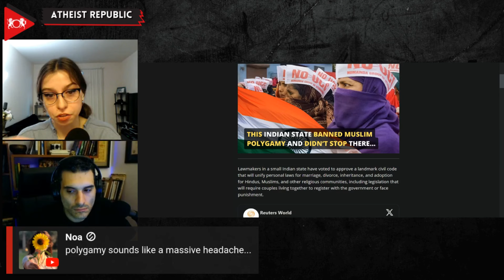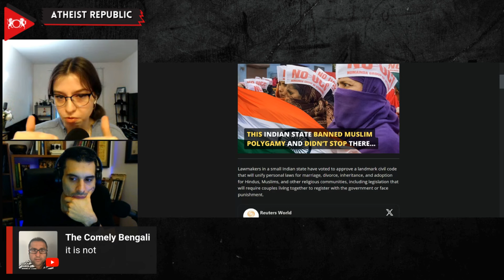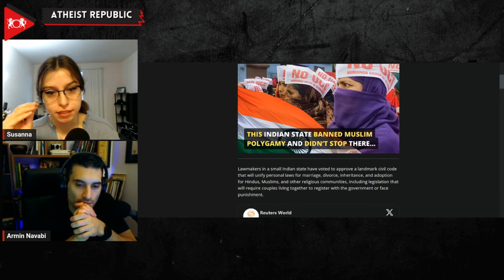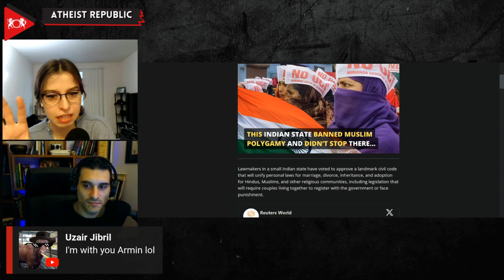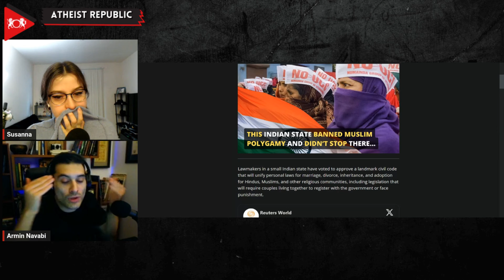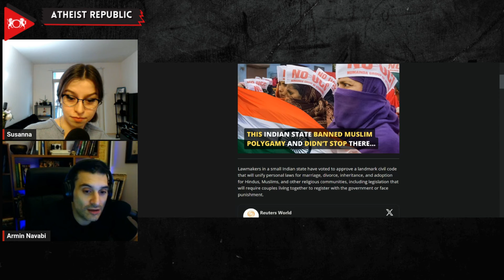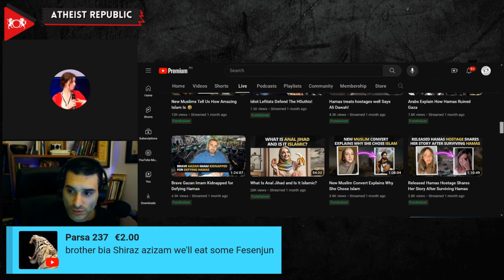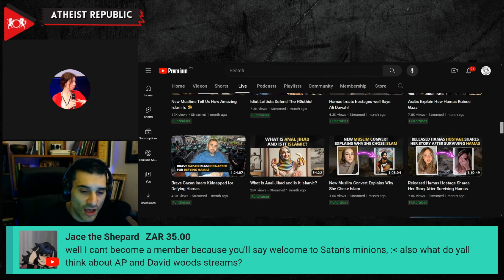This Indian State BANNED Muslim Polygamy and Didn’t Stop There…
The northern Indian state of Uttarakhand has taken a bold step by implementing a uniform civil code (UCC), setting a precedent as the first Indian state to do so since the country gained independence in 1947. This comprehensive legislation seeks to harmonize civil laws across all religious communities, addressing marriage, divorce, inheritance, and adoption with a unified approach. Notably, the UCC outlaws several practices, including polygamy and triple talaq, a Muslim practice allowing instant divorce by a husband declaring "talaq" three times. It also prohibits nikah halala, a complex ritual requiring a divorced woman to marry another man and get divorced again before she can remarry her first husband, and iddat, a period of waiting mandated for Muslim women after divorce or widowhood. The legislation establishes a common marriage age and introduces equal rights for men and women in divorce and property matters. Critics, however, decry the law as intrusive, especially for its regulations on live-in relationships, demanding registration with the government under threat of punishment. "The code also allows a third party to file a complaint against couples who failed to register their relationship," highlights the controversial nature of this mandate, igniting debate over the intrusion into personal freedoms versus the pursuit of uniform civil rights.